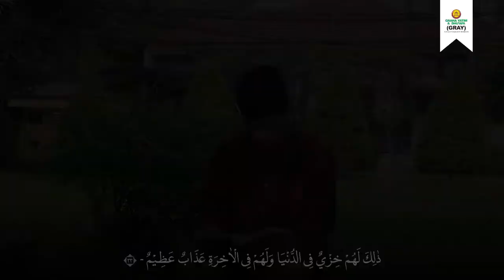JUZ 6 - FAISAL MUBAROK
Assalamu'alaikum Sahabat Graha Yatim..
Sambil menunggu waktu berbuka puasa, yuk kita tilawah Juz 6 bersama Ananda Faisal dalam program One Day One Juz.

Sahabat GRAY bisa mendownload form mutaba'ah berikut jika ingin ketercapaian ODOJnya terukur..